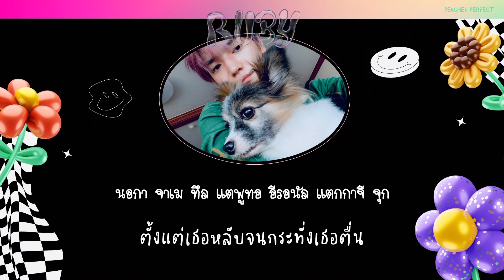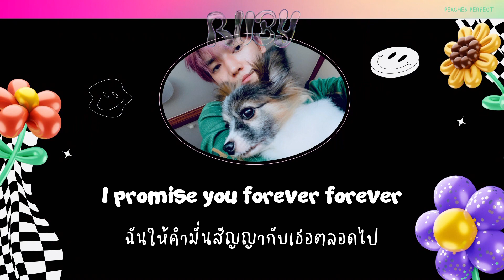[ THAISUB ] | TAEYONG (태용) | 'RUBY'